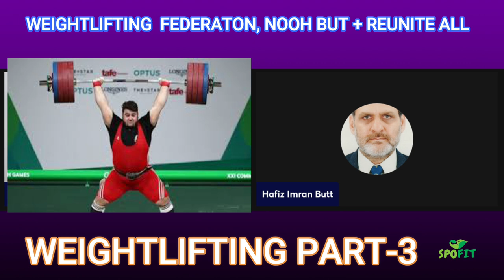Pakistan Weightlifting Part-3: Corruption, Discrimination & Reconciliation with Interim Committee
ہمارے انٹرویو سیریز کے تیسرے حصے میں پاکستان ویٹ لفٹنگ فیڈریشن کے صدر حافظ عمران بٹ کے ساتھ گفتگو میں ہم پاکستان کی ویٹ لفٹنگ کے سنگین مسائل پر بات کرتے ہیں۔ اس میں اعلیٰ ویٹ لفٹرز کے ساتھ امتیازی سلوک، فنڈز کے غلط استعمال کے الزامات، اور کھیل کی بہتری کے لیے عبوری کمیٹی اور اپوزیشن کے درمیان مصالحت کے ممکنہ راستے پر گفتگو شامل ہے۔ پاکستان کی ویٹ لفٹنگ کے مستقبل کے بارے میں فکر مند ہر شخص کے لیے یہ دیکھنا ضروری ہے۔

"Weightlifting Scandal Exposed: Funds Misuse, Athlete Discrimination & Reconciliation Efforts in Pakistan"
"Weightlifting Crisis Part-3: Discrimination Against Top Athletes & Embezzlement Unveiled | President Hafiz Imran Butt"
"Pakistan Weightlifting Part-3: Corruption, Discrimination, and the Path to Reconciliation with Interim Committee"
Short Description:
In the third part of our interview series with Hafiz Imran Butt, President of the Pakistan Weightlifting Federation, we dive into the serious issues affecting Pakistan’s weightlifting scene. We discuss the ongoing discrimination against top weightlifters, the alleged misuse of funds, and the possible path to reconciliation between the interim committee and opposition for the betterment of the sport. This is a must-watch for anyone concerned about the future of weightlifting in Pakistan.

Spofit is Pakistan's first sports channel for sports and fitness. This is a project of the awareness campaign of the Sports and Fitness Association of Pakistan in 2009, which aims to organize programs on the importance of sports and athletes, providing an authentic guide for future researchers. That is why we try to convey all the information to our viewers without discrimination.
If anyone has any objection to any information or a guest's statement, an equal opportunity will be provided to confirm his/her stand.

ہمارے درجہ ذیل باقی سوشل میڈیا ہیندل کو ضرور دیکھیں۔ شکریہ

fitness
exercise
physical education
fitness excercises names
 fitness exercise vocabulary
exercise and sports science
physical education games
exercise vocabulary in English
health and exercise English lesson
physical fitness
physical fitness vocabulary
health and fitness
fitness tips
English fitness
Pakistan cricket official
fitness vocabulary
common fitness mistakes
cricket Pakistan
Pakistan cricket
Pakistan team cricket match